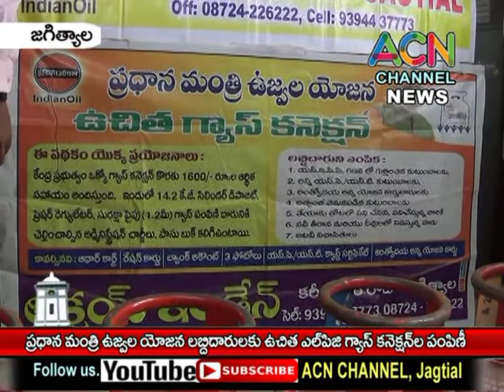జగిత్యాల : ప్రధాన మంత్రి ఉజ్వల యోజన లబ్దిదారులకు ఉచిత ఎల్పీజీ గ్యాస్ సీలిండర్ ల పంపిణీ